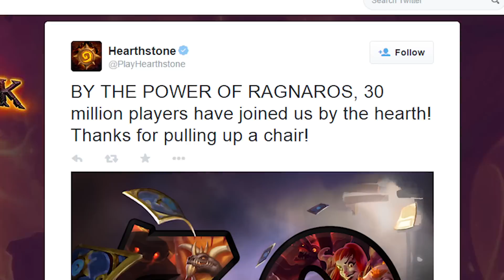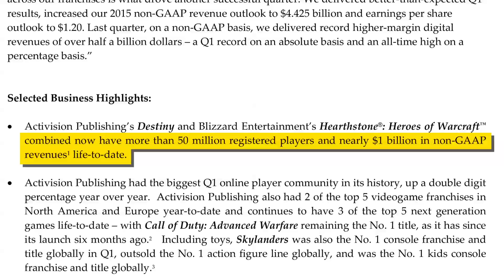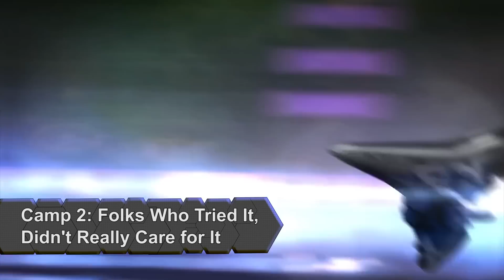Did Destiny FAIL? - The Know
Even though everyone insists Destiny is the worst failure of all time, the reality is a little different. Bungie actually made one of the best-selling new IPs of all time, and Activision can't hold all the bags of money. So... why does everyone hate it so much?

Hosted By: Adam Kovic, Bruce Greene, and Ashley Jenkins